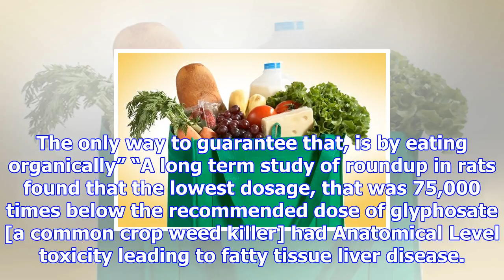Number of toxic chemicals on supermarket vegetables has risen 17 fold since the 1960s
And potato crops are now sprayed with five times more chemicals than they were in 1975 with the numb...